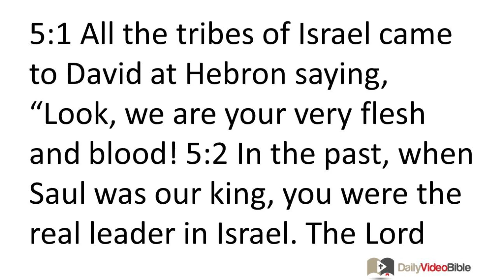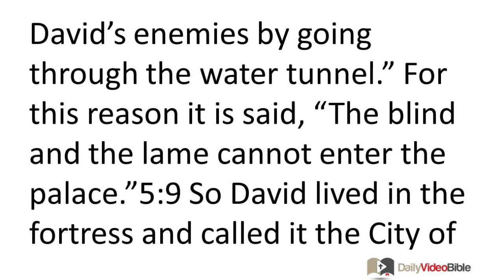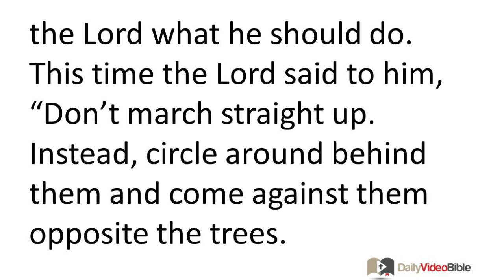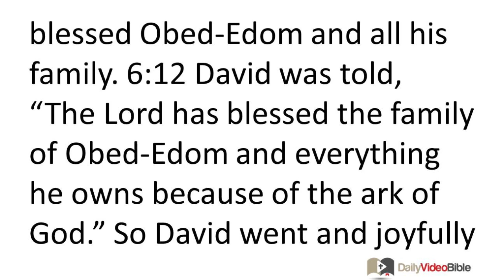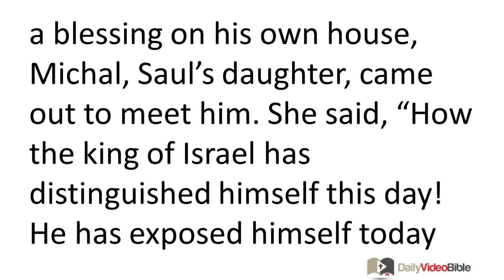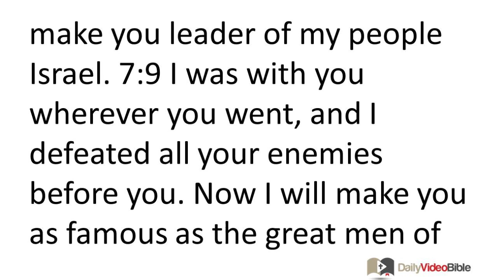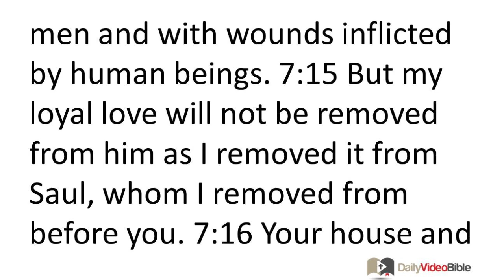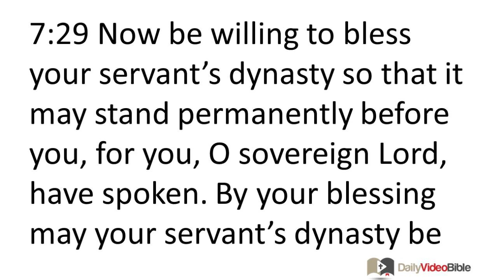May 13 2 Samuel 5 thru 7 Old Testament for the Daily Video Bible DVB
2 Samuel 5:1-21 - David Is Anointed King Over Israel
5:1 All the tribes of Israel came to David at Hebron saying, "Look, we are your very flesh and blood! 5:2 In the past, when Saul was our king, you were the real leader in Israel. The LORD said to you, 'You will shepherd my people Israel; you will rule over Israel.'"
5:3 When all the leaders of Israel came to the king at Hebron, King David made an agreement with them in Hebron before the LORD. They designated David as king over Israel. 5:4 David was thirty years old when he began to reign and he reigned for forty years. 5:5 In Hebron he reigned over Judah for seven years and six months, and in Jerusalem he reigned for thirty-three years over all Israel and Judah.
David Occupies Jerusalem
5:6 Then the king and his men advanced to Jerusalem against the Jebusites who lived in the land. The Jebusites said to David, "You cannot invade this place! Even the blind and the lame will turn you back, saying, 'David cannot invade this place!'"
5:7 But David captured the fortress of Zion (that is, the city of David). 5:8 David said on that day, "Whoever attacks the Jebusites must approach the 'lame' and the 'blind' who are David's enemies by going through the water tunnel." For this reason it is said, "The blind and the lame cannot enter the palace."
5:9 So David lived in the fortress and called it the City of David. David built all around it, from the terrace inwards. 5:10 David's power grew steadily, for the LORD God who commands armies was with him.
5:11 King Hiram of Tyre sent messengers to David, along with cedar logs, carpenters, and stonemasons. They built a palace for David. 5:12 David realized that the LORD had established him as king over Israel and that he had elevated his kingdom for the sake of his people Israel. 5:13 David married more concubines and wives from Jerusalem after he arrived from Hebron. Even more sons and daughters were born to David. 5:14 These are the names of children born to him in Jerusalem: Shammua, Shobab, Nathan, Solomon, 5:15 Ibhar, Elishua, Nepheg, Japhia, 5:16 Elishama, Eliada, and Eliphelet.
Conflict with the Philistines
5:17 When the Philistines heard that David had been designated king over Israel, they all went up to search for David. When David heard about it, he went down to the fortress. 5:18 Now the Philistines had arrived and spread out in the valley of Rephaim. 5:19 So David asked the LORD, "Should I march up against the Philistines? Will you hand them over to me?" The LORD said to David, "March up, for I will indeed hand the Philistines over to you."
5:20 So David marched against Baal Perazim and defeated them there. Then he said, "The LORD has burst out against my enemies like water bursts out." So he called the name of that place Baal Perazim. 5:21 The Philistines abandoned their idols there, and David and his men picked them up.